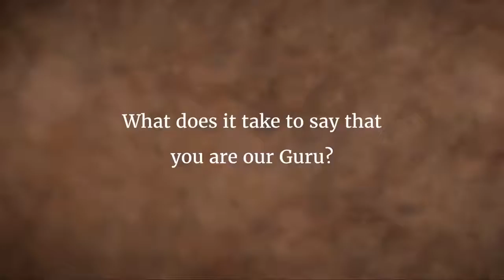What Does It Take to Say You Are My Guru - Sadhguru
Sadhguru answers a question, and speaks about the nature of the Guru, and explains that a Guru is not a person

sadhguru
sadhguru 2019,
sadhguru speech
sadhguru latest
sadhguru 2020
sadhguru meditation
sadhguru speeches
sadhguru motivation
sadhguru shiva,
sadhguru advice
sadguru
sadhguru bangla
sadhguru live
satguru
isha foundation
yoga